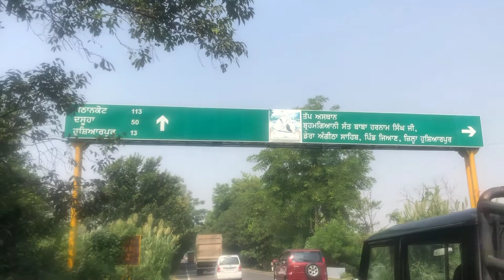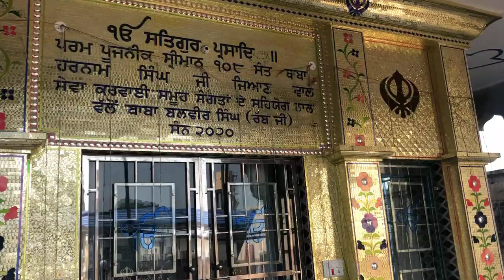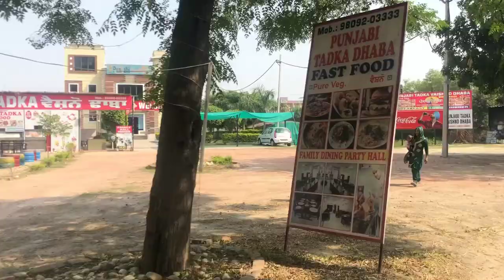Gurudwara Angitha Sahib ll Pind Jian 2021 ll [Tapasthan Sant Baba Harnam Singh Ji Jian] Hoshiarpur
❤️❤️❤️❤️❤️।l
Gurudwara Peer Bala Sahib
Guru Nanak Dev Ji,ਸਿੱਖ ਇਤਿਹਾਸ।punjabivlogger Nirviar singh
 Guru Nanak Dev Ji
 Guru Angad Dev Ji
Guru Amar Das Ji
Guru Ramdas ji
 Guru Arjan Dev Ji
Guru hargobind Sahib Ji
Guru har Rai Sahib Ji
Guru harkrishan Sahib Ji
Guru teg Bahadur Sahib Ji
Guru Gobind Singh Ji
vlog
vlog video
vlog channel
 gurdwara video
gurdwaras
 punjabi vlogger
 punjabi vlogger new video
punjabi lifestyle village
punjabi lifestyle vlogs
 punjabi lifestyle channel
 punjabi lifestyle
 sikh history
 sikh history in punjabi
sikh history talks
 sikh itihas
sikh itihas story
sikh itihas in punjabi
nihang singh
nihang singh
horse riding
traveling desi
travelista
travel vlog
travel
 touring talkies
touring life
 tour tour
mountain trekker
 mountain bike
mountain
bike
 bike bike
bike rider
baba harnam singh ji
baba harnam singh ji simran
baba harnam singh ji katha
baba harnam singh ji rampur khera simran
Jian
Hoshiarpur
Mahalpur